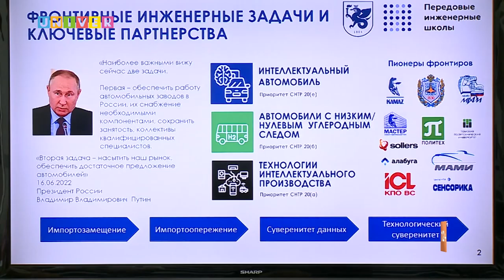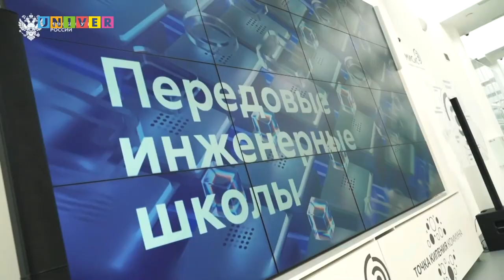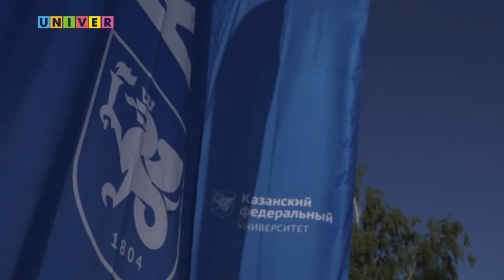НОВОСТИ КФУ ОТ 06.07.2022